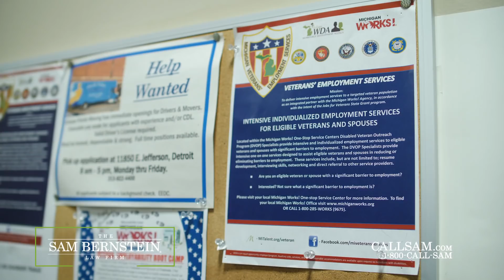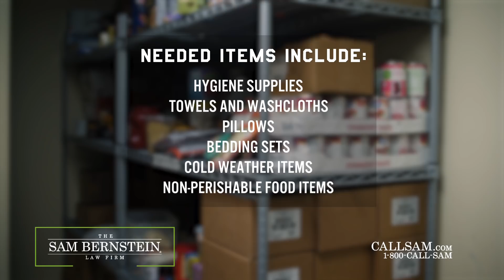Serving Those Who've Served - Call Sam Kitchen for Veterans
The Sam Bernstein Law Firm has teamed up with Volunteers of America Michigan to introduce The Call Sam Kitchen for Veterans. The kitchen serves 3 meals per day, 365 days per year. Serving those who served.

to find out how you can donate or volunteer to support our heroes today.